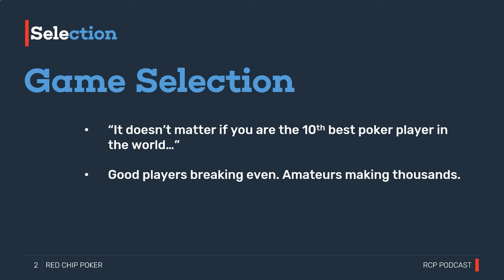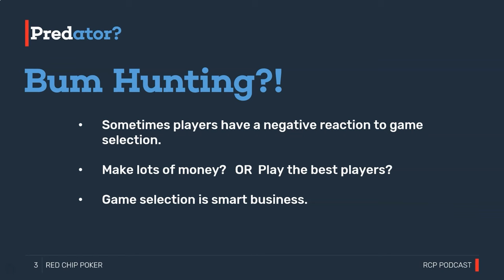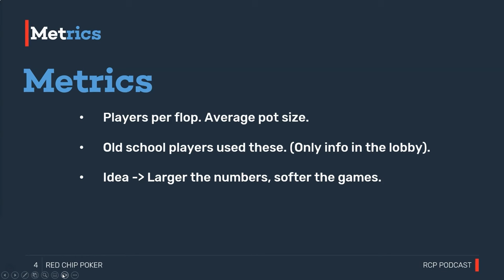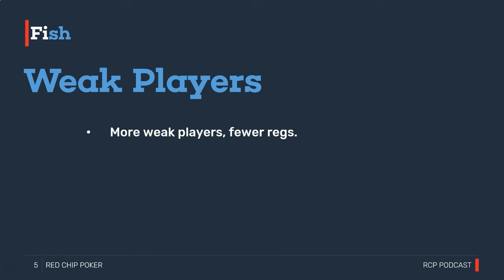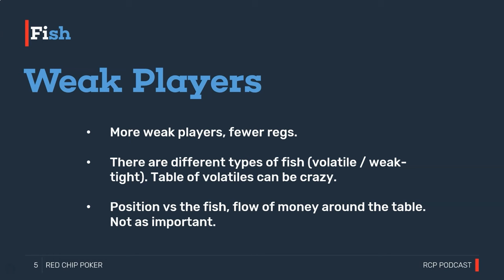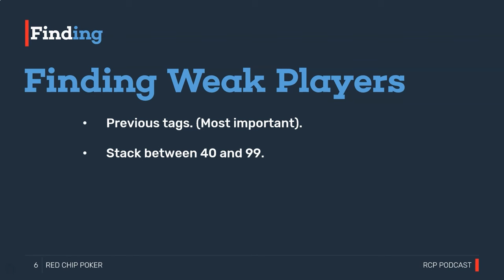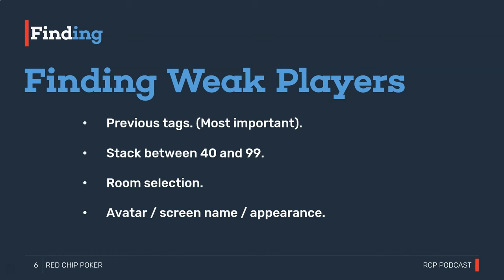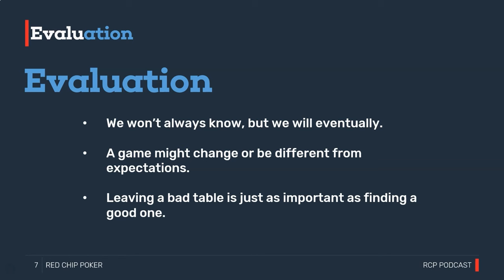Game Selection | Red Chip Poker S6E5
What should you be considering when choosing the exact game to play in? This topic gets little attention but can really boost your win-rate.

This episode delves into everything from metrics for identifying good (profitable) games, to evaluating games in real time, and knowing when it is time to leave the table for a better spot.